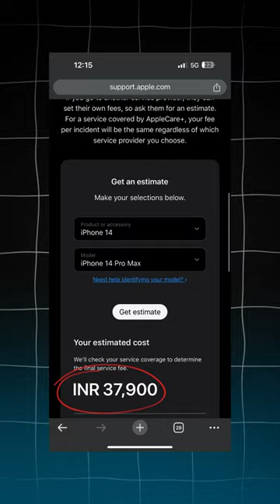Best iPhone covers | in Malayalam